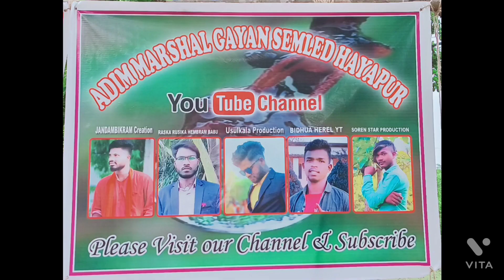SANTALI DHABUL ENEJ//DJ.DANCE DHOMAKA//MODERN SANTALI DANCE/SIRFASALE JOM//HAYARPUR//BHAGAMUNDA//KJR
This video is only entertainment purposes that is SIRFASALE JOM ADIM MARSAL GAYAN SEMLED HAYARPUR, JUMID RASI ATU .
Here DANCE IS PERFORMED BY MY SPECIAL FRIENDS.
SPECIAL THANKS TO HIM FOR ATTEND OUR SIRFASALE JOM AND ENJOYED THE PROGRAMME
DJ DHOMAKA
MODERNSANTALI DANCE
JANDAMBIKRAM Creation